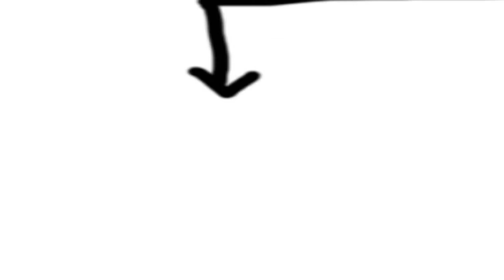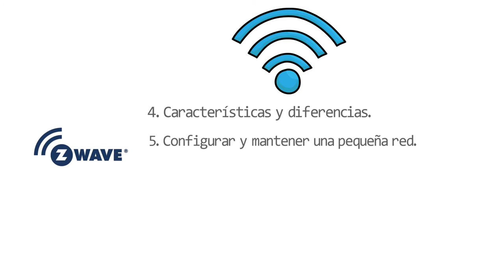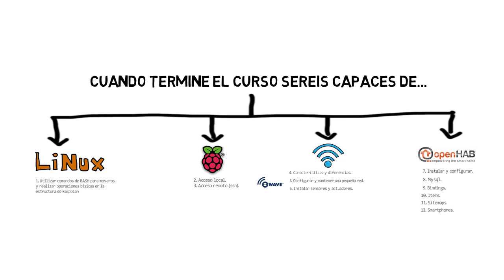BIENVENIDA Y PRESENTACIÓN DE LOS CONTENIDOS DEL CURSO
Curso: Internet of Things (IoT)-Convierte tu casa en un Smart Home.

Nota: Z-Wave and Z-Wave Plus are registered trademarks of
Sigma Designs and its subsidiaries in the United States and other countries.